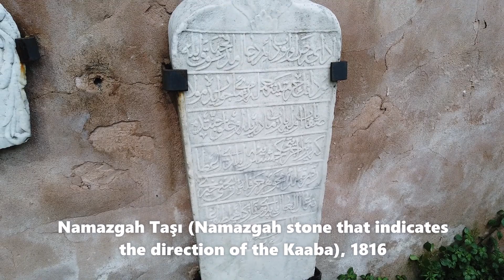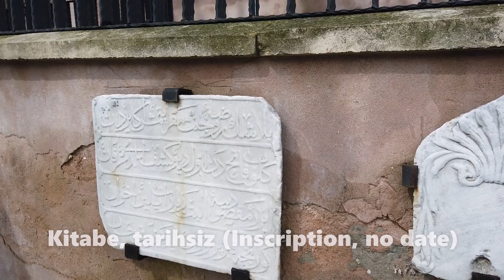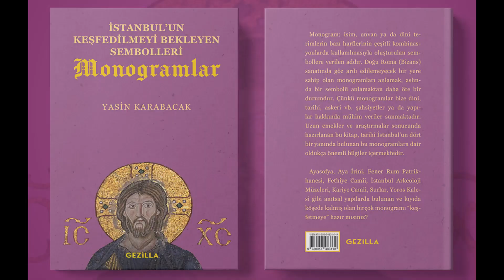Hüsam İbn-i Abdullah'ın Türbesi (The Tomb of Hussam Ibn Abdullah), İstanbul